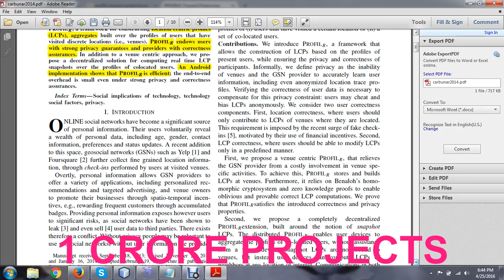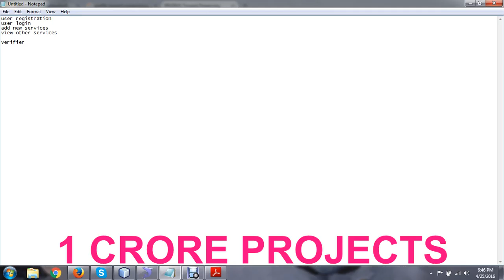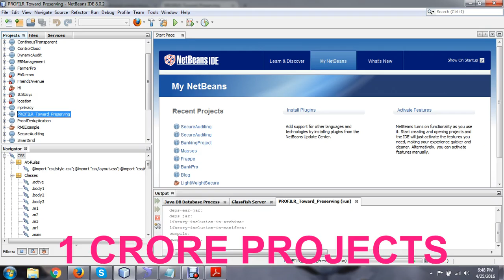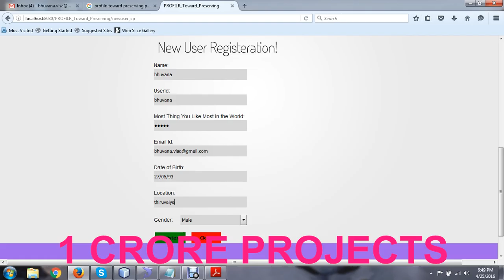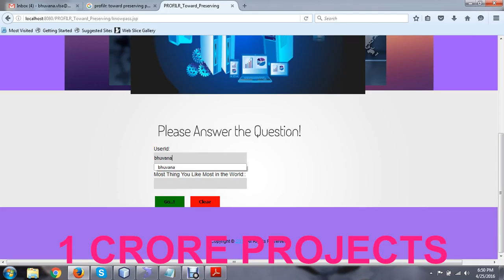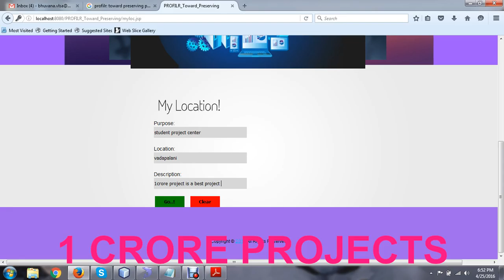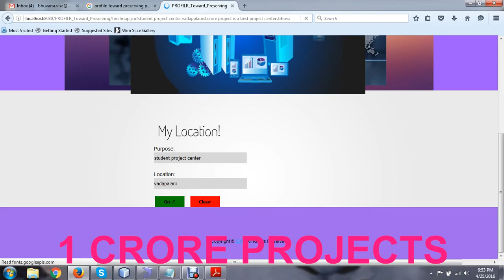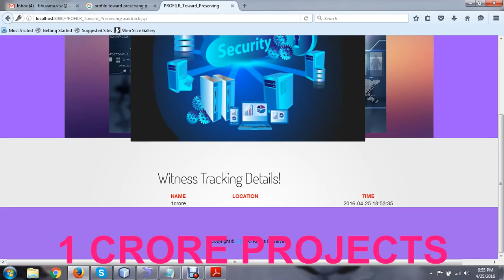PROFILR Toward Preserving Privacy and Functionality in Geosocial Networks | 1Crore Projects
1Crore Projects offer ENOUGH OF CLASSROOM KNOWLEDGE

CERTIFICATION FROM 1CRORE PROJECTS:
► Institution Scope

MISSION:
1. To offer top quality support that merge creativeness with value costs, while developing an effective relationship with our customers.
2. To regularly endeavor to fulfill or surpass our client needs and objectives of price, support, and selection.
3. To this end, we will execute regular opinions of the market to improve the customer business.

VISION:
1. We have a perspective to become a most significant and a powerful company to play a crucial part in business development.
2. We are dedicated to fulfill and go beyond our customer objectives by providing top quality solutions always.
3. To be the most passionately known organization in all our business sector while attempting to offer our customers with the best possible support.